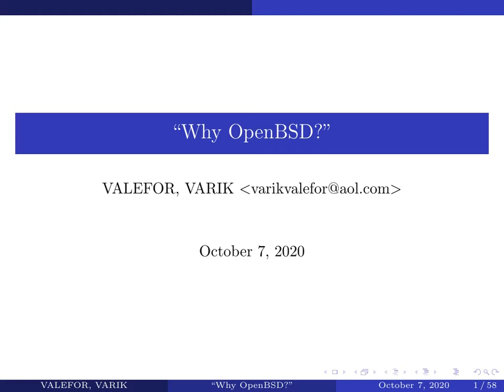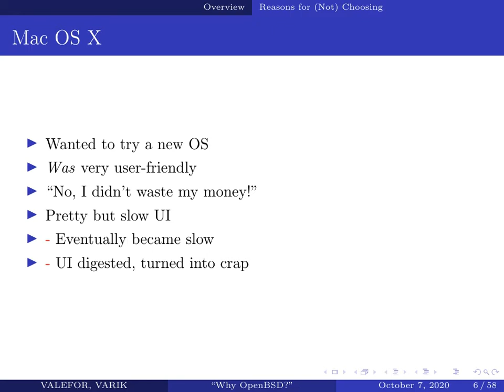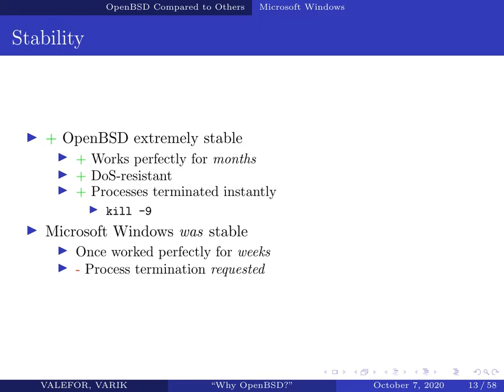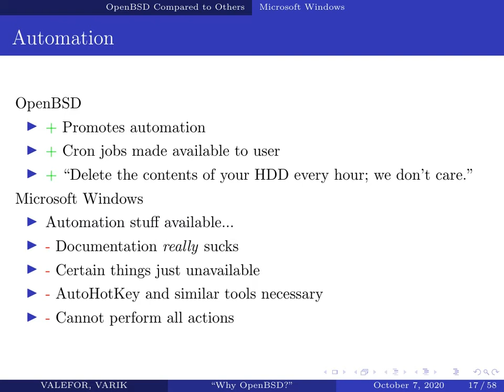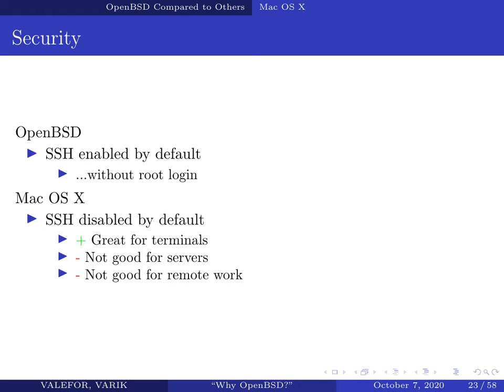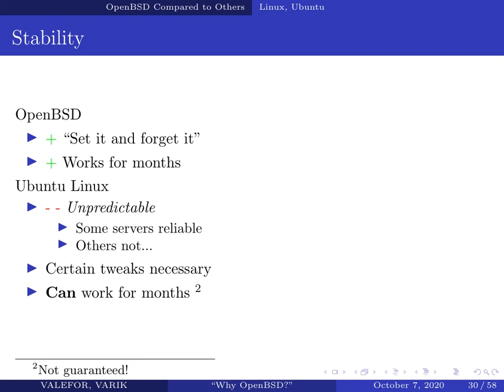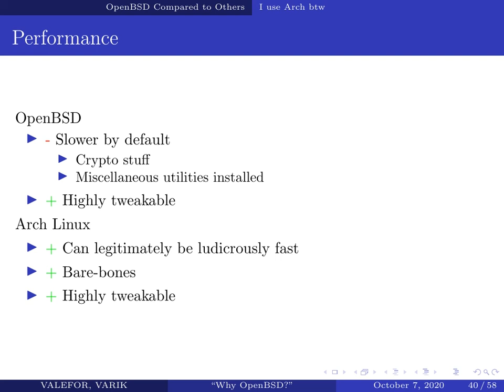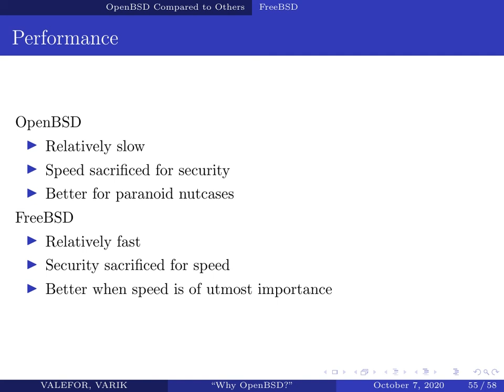(ASMR-ish) "Why OpenBSD?"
This video compares VARIK's experience with OpenBSD with VARIK's experiences with other operating systems and describes a small subset of VARIK's reason for using OpenBSD, as opposed to an alternative operating system.

VARIK's lack of energy during this talk is the result of not having an audience whilst recording this talk; without an audience, giving talks is no fun.

The audio quality of this video is a bit doody; the audio was recorded in a server room, and server rooms are typically reasonably loud.

The production title of this video was "alliwantedwasapepsijustonepepsi".